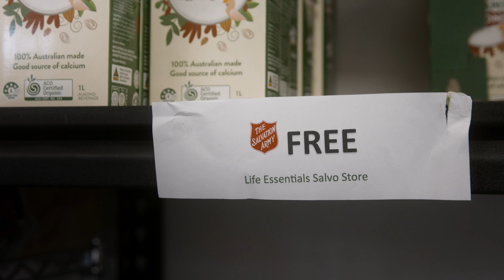Dignity in Shopping: Salvos Life Essentials Supermarket in St Marys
In today’s cost of living crisis, families have been doing it tough without much relief in sight. That’s why The Salvation Army in St Marys through the Life Essentials Supermarket is transforming the shopping experience for individuals and families in need. It offers dignity and choice ensuring people have access to basic life essentials – from bread, fresh fruit and veg, meat, toiletries and other household items, while keeping costs to a minimum.

In this video, find out more about how this initiative is making a change in the community of St Marys.

MB018L4MDBT7CE5
MB01U68FCUJHGWU